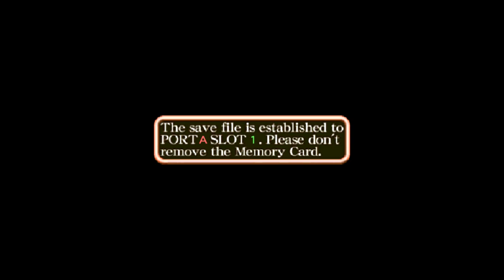Zombie Revenge Gameplay Walkthrough Dreamcast